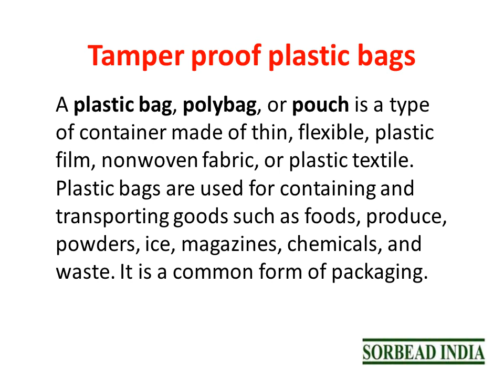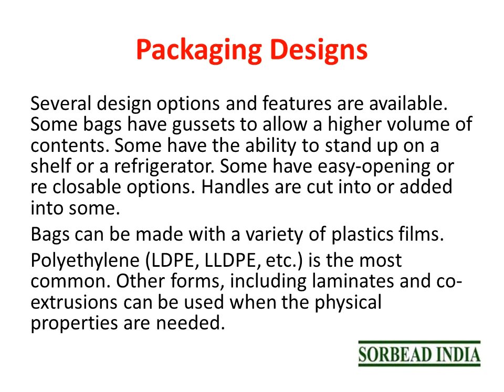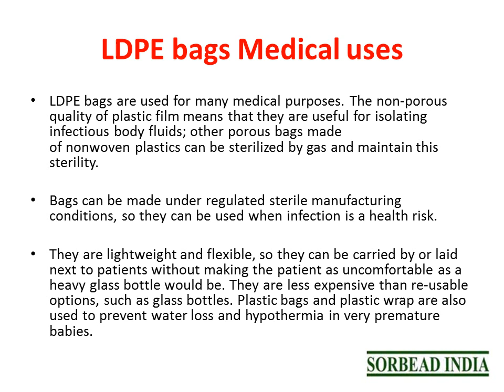Tamper proof plastic bags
The main reason of introducing Low Density Polyethylene (LDPE) as the packaging material is to provide high level of transparency and flexibility to the bags. The LDPE bags are highly efficient and valuable protection solution to keep the food items fresh for longer time, to enhance the shelf life of healthcare medicines and drugs and to protect other packaging products from the harmful effects of moisture, odor, mold and mildew.

also check our latest blog articles here:-